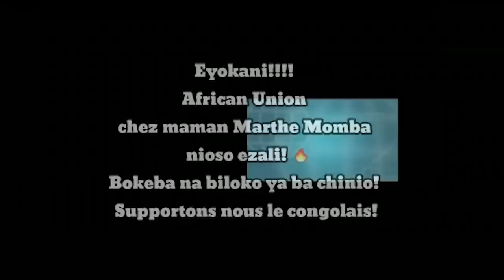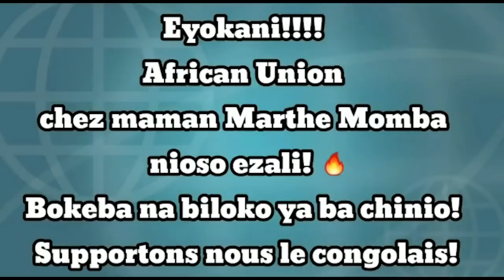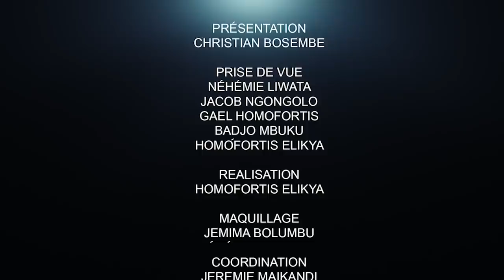LA FIN DE L'HISTOIRE FATSHI-KABILA : PASTEUR GUYLIT BOKWALA MET LE FEU.